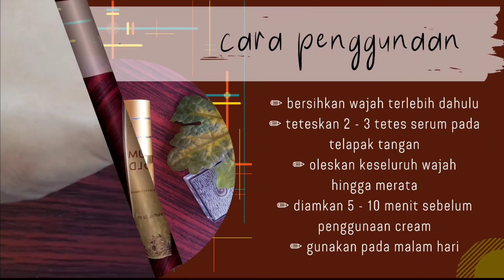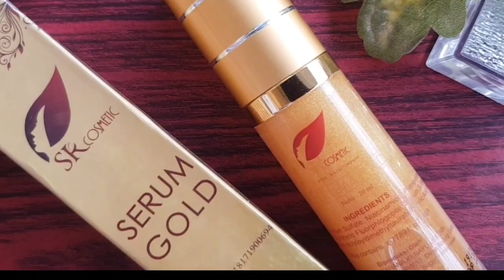Review serum gold bareng mentari sore hari